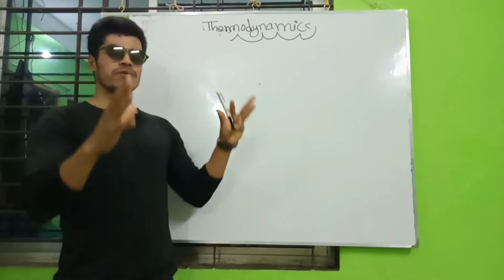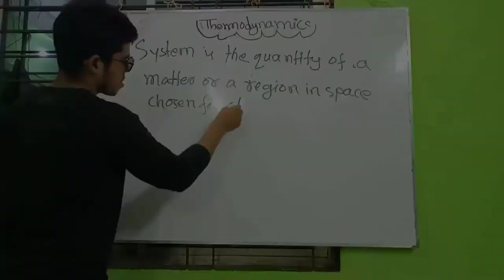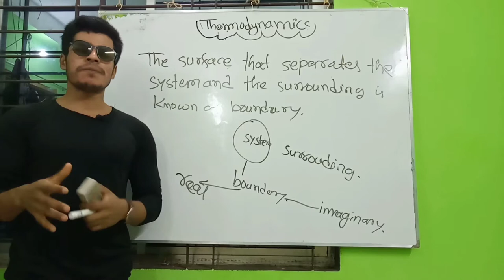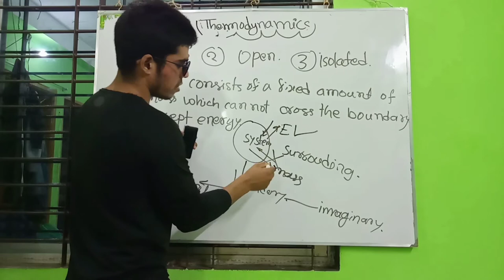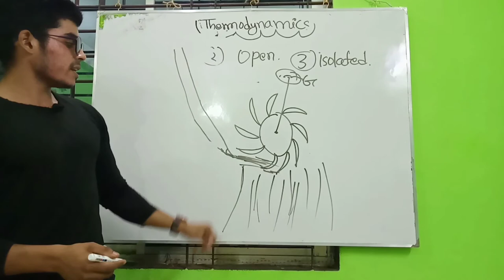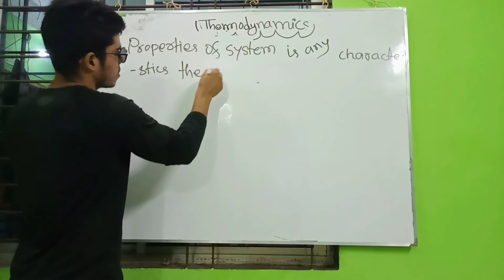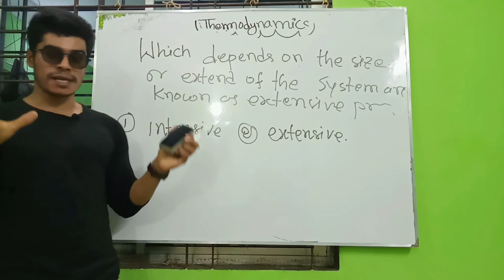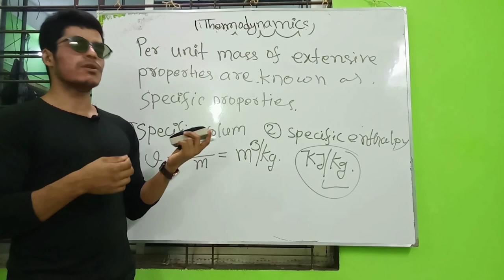Systems, boundary, surrounding and properties of systems in thermodynamics in bangla , part-1:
Thermodynamics Full Course for All Engineers in Bangla.
Junaid , student of Mechanical Engineering, SUST.